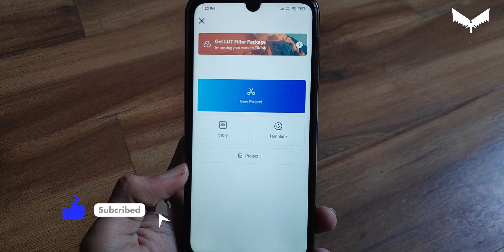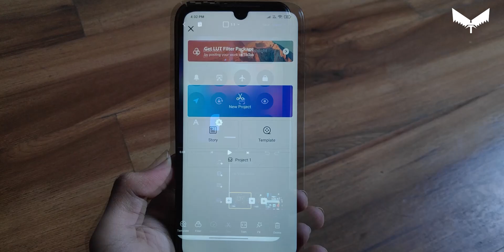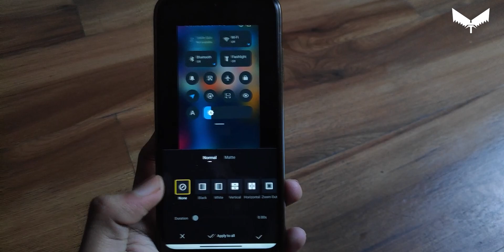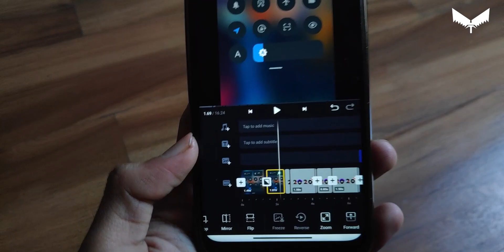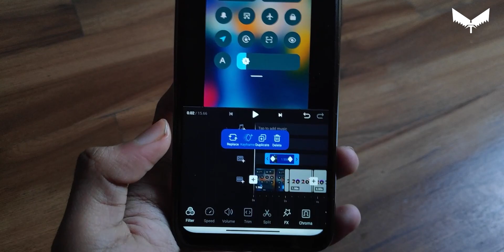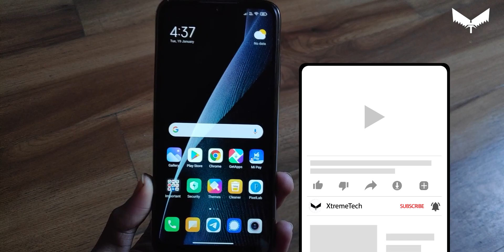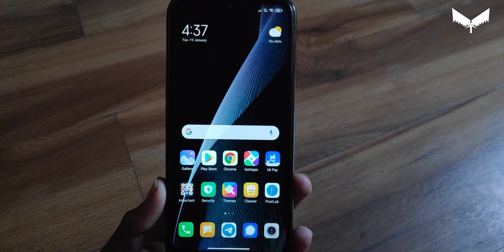Best Free Video Editing App On Android | Make & Edit YouTube Videos Easily | speed Graph support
SO IN THIS VIDEO I HAVE SHOWN YOU BEST VIDEO EIDTOR FOR YOUR PHONE

ALL INFORMATION AND DOWNLOAD LINK OF EDITOR HERE ( FIRST WATCH THE VIDEO )
Telegram channel-Xtreme Tech - UPDATES
what i am using to record
1.Tripod-amazon basics
2.mike-no name local
3.poco f1
4.what phone i am using-redmi note 7 pro/redmi k20 pro
5.My editing machine-
pc specs
24 gb ddr4 ram
22 inch monitor aoc
cabinet-coolermaster
gigabyte motherboard